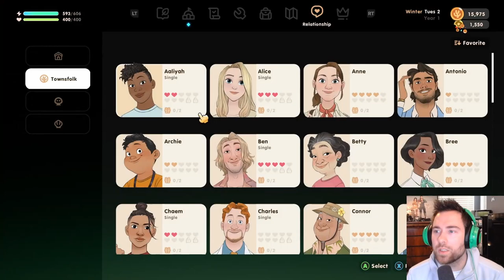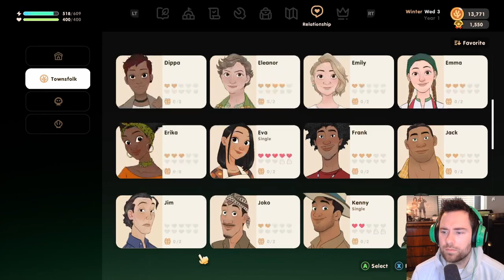ALL OF THE CUTSCENES | Coral Island | Part 35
Here's my play through of Coral Island. Have a great day!